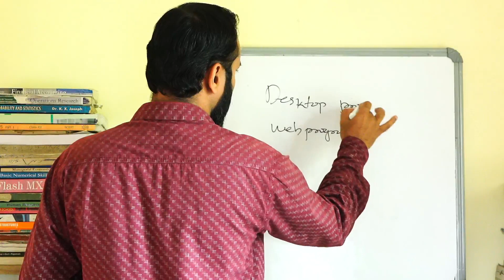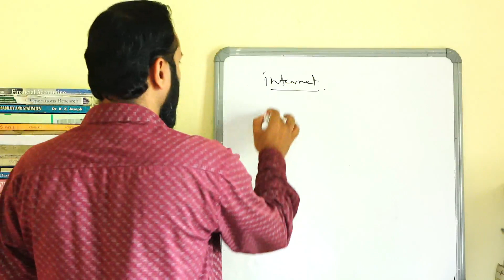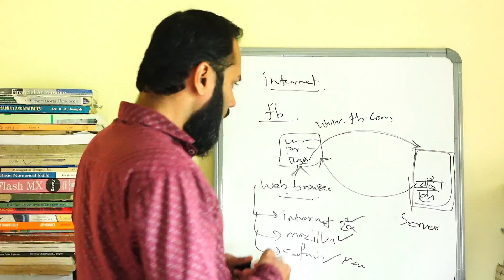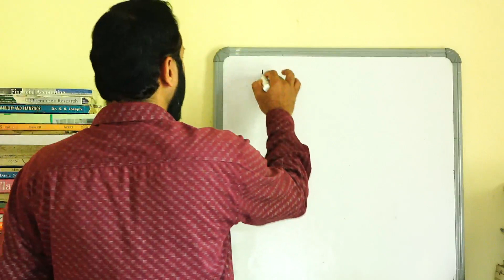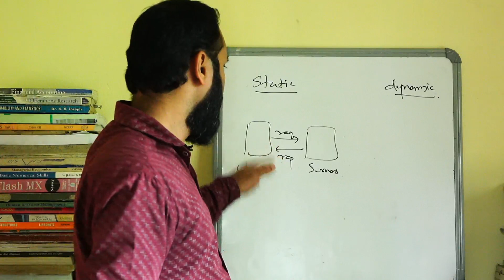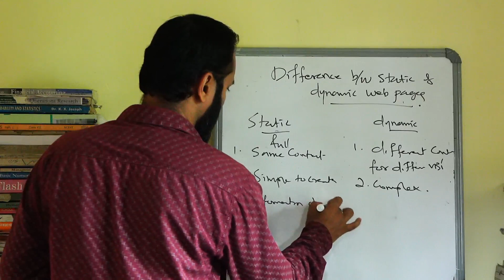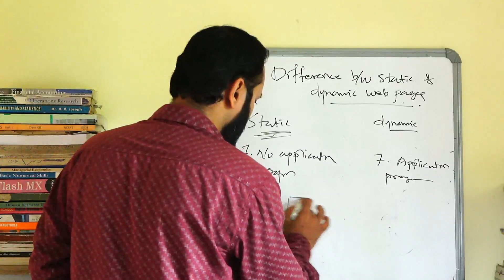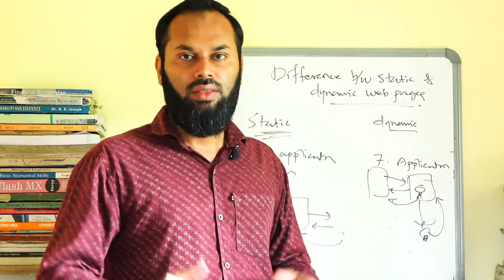Calicut University Fifth Semester BSc CS / BCA Web Programming Using PHP | University Of Calicut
In this video series  is the first part of Unit I of the paper 'WEB PROGRAMMING USING PHP' of V Semester B.Sc Computer Science/BCA of University of Calicut. It is based on the B.Sc Computer Science/BCA Syllabus 2017 Admn onwards.